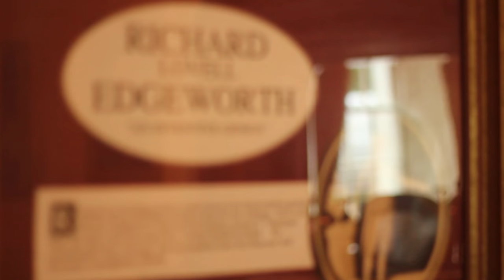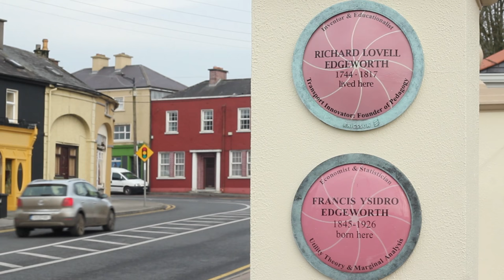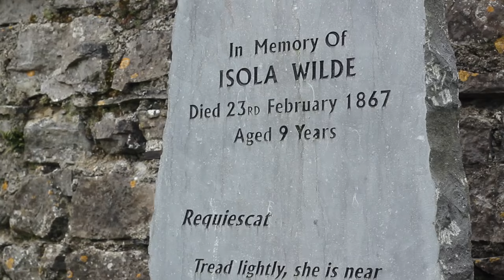Ireland's Heritage Hero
The Heritage Council has awarded the Ireland's Heritage Hero Award 2016 to Matt Farrell from Edgeworthstown, Co. Longford.

Matt has spent a lifetime involved in heritage and community development in Edgeworthstown. His work shows an understanding of the important link between people and place, and how an appreciation of our shared heritage can build a community.